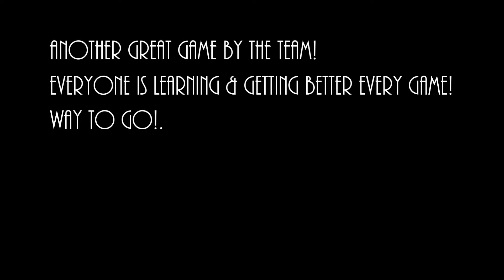Ravens Game 7 - Fall 2015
Great game by the team!  They seem to be getting better every week, which is awesome.  Very proud of them all.  Ravens win, 34 - 0 (I actually think it's 33 - 0, but for some reason the official score is 34, which doesn't matter I suppose.)